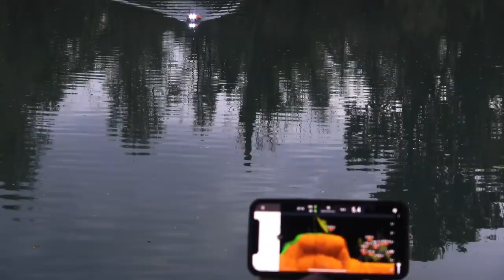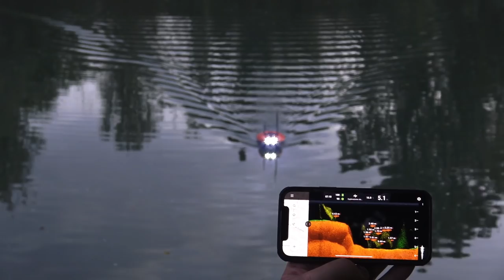IL SELVAGGIO BRENTA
🟤PRODOTTI CHE USIAMO🟤

➡️ CRI:
CANNE: Rod Hutchinson enduro 3,25lb 10ft
MULINELLI: shimano speedmaster xtc 14.000
SENSORI: Fox mx set 3+1
FILO - Prologic Minicry Green helo
         - RidgeMonkey RM-TEC
MATERASSINO: Nash Carp corral
POD: Dayko monotubo

➡️ MAX:
CANNE: Sonik xtractor 3,50lb 10ft cork
MULINELLI -  Shimano speedcast 14.000
                      - Sonik vaderx 8000
FILO - Prologic
         - Gardner sure pro purple
CULLA: nash

POD: Dayko bitubo